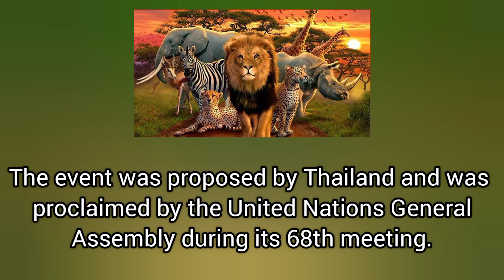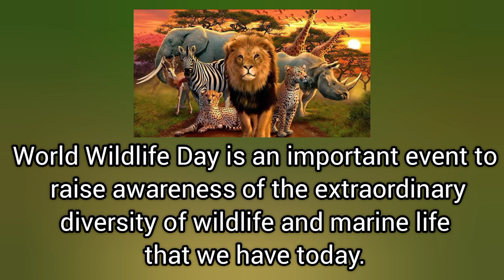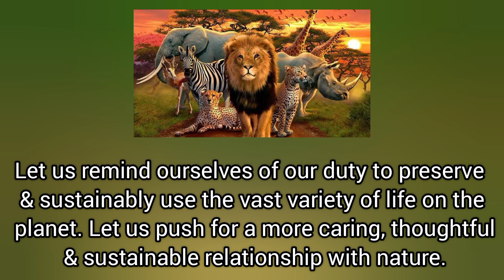World Wildlife Day 2022 | Recovering Key Species For Ecosystem Restoration - March 3, 2022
Recovering key species for ecosystem restoration" announced as theme of World Wildlife Day 2022
UN World Wildlife Day 2022 to raise awareness of the state of endangered and critically endangered wildlife, and to highlight the power of conservation efforts seeking to reverse their fate.

10 Lines on World Wildlife Day